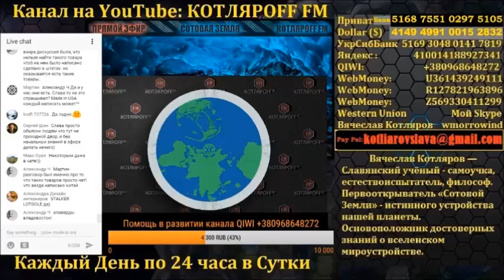Бычьё и красная тряпка. ( Л.Д.О. 141 часть)